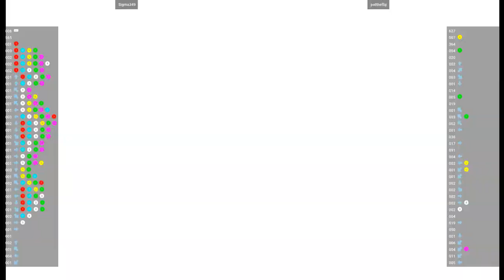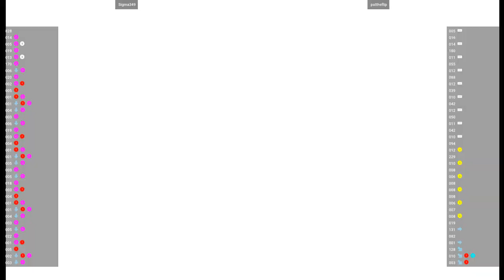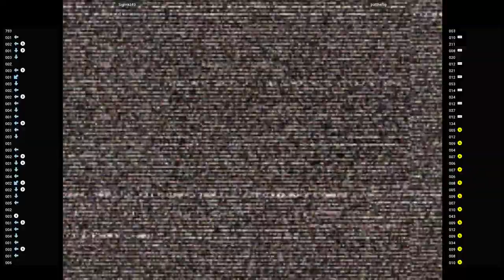CVS2 🕹 Sigma349 VS pattheflip